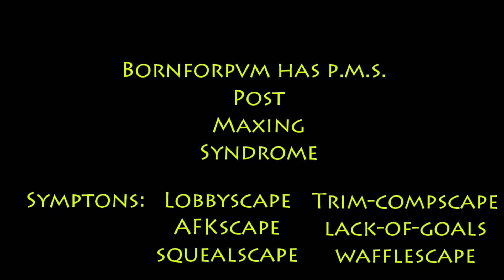BTS October in 10 Seconds + Nills to Bills information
Nills to Bills expected around Thursday.
School started for me so I need to sort out a few stuff before I can spend time recording/editing.